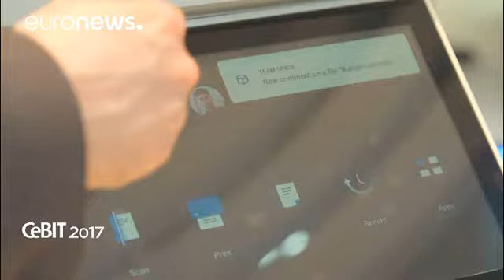CeBIT: las ventajas para las pymes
Las impresoras son la especialidad de la empresa Konica Minolta. Esta compañía nipone trabaja en la diversificación de las funciones de esta herramienta indispensable en toda oficina. El Internet de las Cosas inspira a muchas empresas como Konica Minolta presentes en el "CeBIT 2017"

"Las funciones básicas como imprimir o escanear no han cambiado, hemos añadido un servidor que está conectado a nuestro sistema en la nube, además, de poder acceder a internet a través de wif…